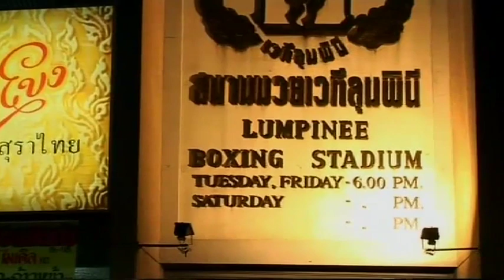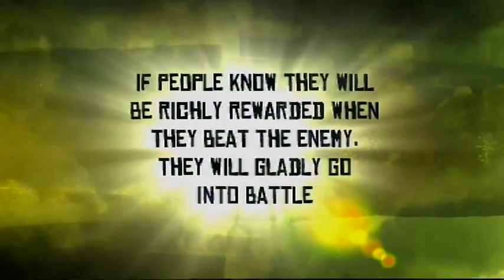How to KO with an elbow strike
Chris Crudelli travels to Thailand to learn how Thai boxers generate incredible killing and KO force